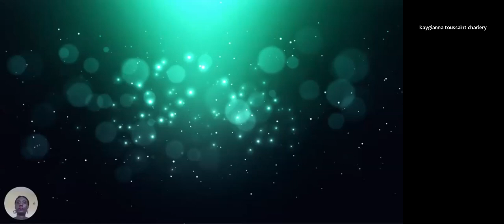CNFO Leadership Institute Completion Ceremony 8th Feb 2022